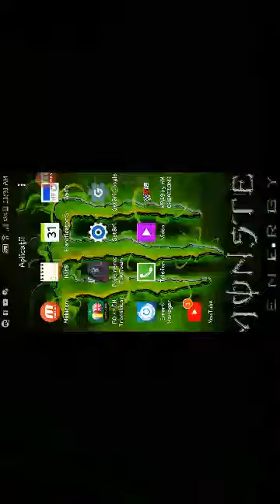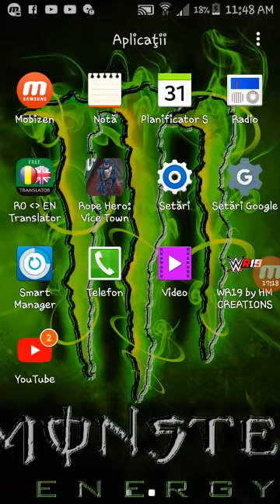Rope Hero:Vice Town mod apk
Daca mai vreți sa mai fac tutoriale sau episoade de genul lasati un comentariu cu jocul respecriv si eu le voi fac cu mod sau fara depinde de preferinte